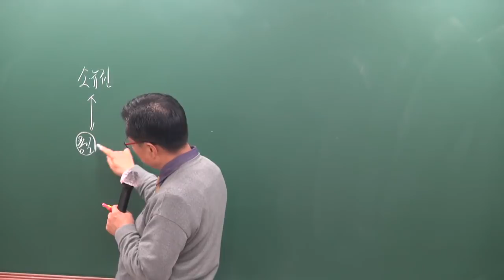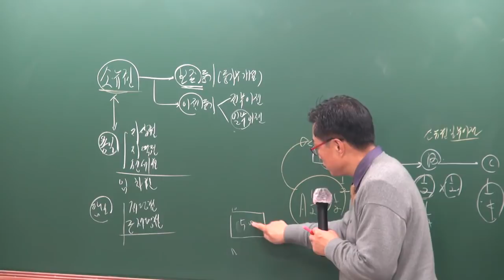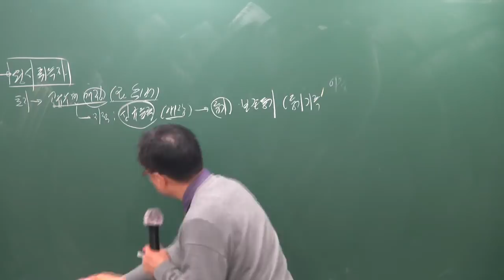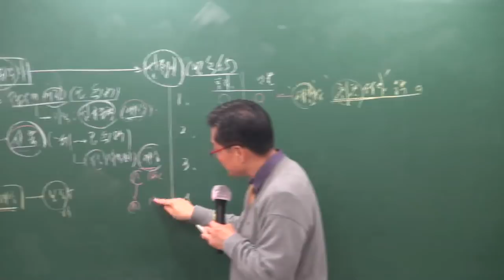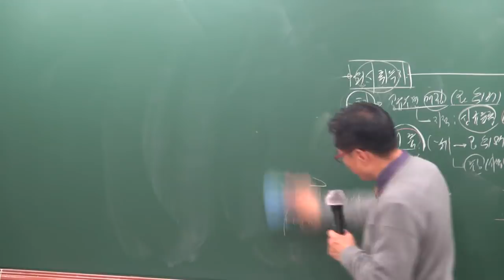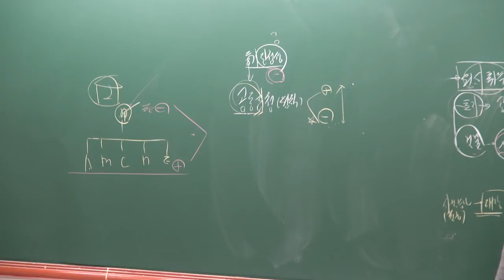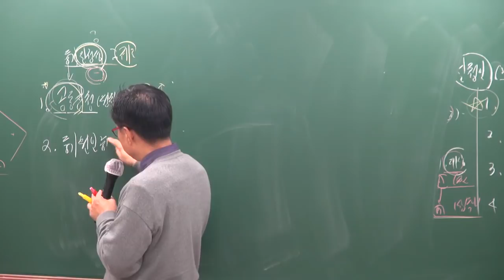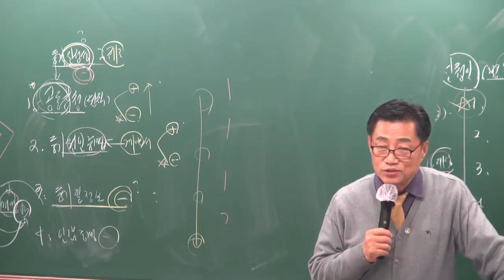[공전무] 2019년 공인중개사 부동산공시법 기초이론 12-9